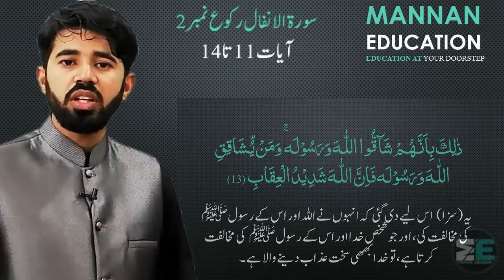9th Islamiyat, Rukoo # 2, Ayaat 11 to 14 Translation and Explanation |MANNAN EDUCATION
i. سورۃالانفال کی وجہ تسمیہ بیان کریں۔/سورۃ الانفال کو سورۃ الانفال کا نام کیوں دیا گیا؟
انفال نفل کی جمع ہے جس کے معنی مالِ غنیمت کے ہیں۔ اس  سورۃ کے آغاز میں چونکہ مالِ غنیمت کا ذکر ہوا ہے ، اس لیے اس سورۃ کو "سورۃ الانفال"کا نام دیا گیا۔
ii. سورۃ الانفال کے رکوع اور آیات کی تعداد لکھیں۔
سورۃ الانفال میں 10 رکو ع اور 75 آیات ہیں۔
iii. سورۃ الانفال میں کس غزوہ کا ذکر ہے اور اس میں کتنے فرشتے مسلمانوں کی مدد کو آئے؟
سورۃ الانفال میں ٖغزوۂ بدر کا ذکر ہے اور اس غزوہ میں ایک ہزار(1000)فرشتے مسلمانوں کی مدد کو آئے۔
iv. غزوۂ بدر کس سن ہجری میں ہوا؟
غزوۂ بدر ہجرتِ نبوی ﷺ کے دوسرے سال ہوا۔
v. غزوۂ بدر میں مسلمان مجاہدین کی تعداد کتنی تھی؟
غزوۂ بدر میں مسلمان مجاہدین کی تعداد313 تھی۔
vi. سورۃ الانفال کے آغاز میں مؤمنین کی کیا صفات بیان کی گئی ہیں؟
سورۃ الانفال کے آغاز میں مؤمنین کی صفات بیان کرتے ہوئے اللہ تعالیٰ نے فرمایا ہے کہ جب خدا کا ذکر کیا جاتا ہے تو ان کے دل ڈر جاتے ہیں،جب انہیں اللہ کی آیتیں پڑھ کر سنائی جاتی ہیں تو ان کا ایمان بڑھ جاتا ہے،وہ اپنے رب پر بھروسہ رکھتے ہیں،نماز پڑھتے ہیں اور جو مال انہیں عطا کیا گیا ہے اس  میں سے  نیک کاموں میں خرچ کرتے ہیں۔